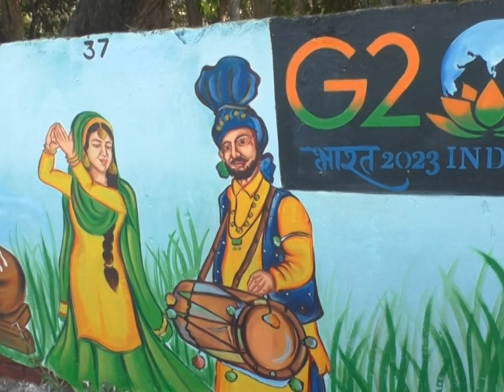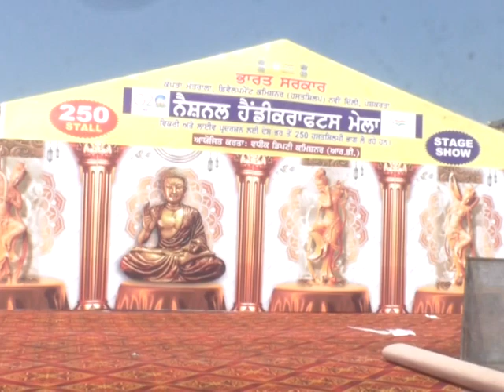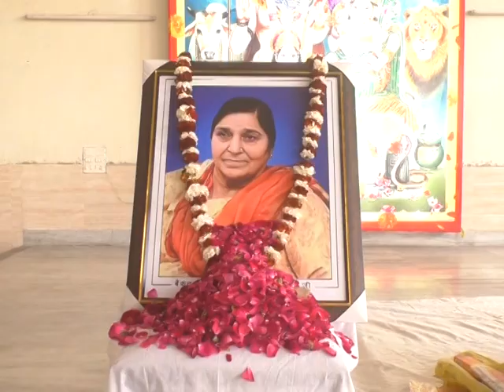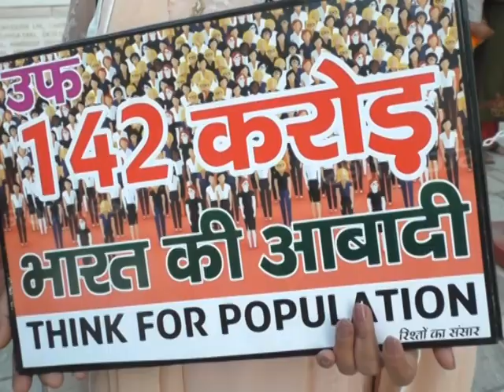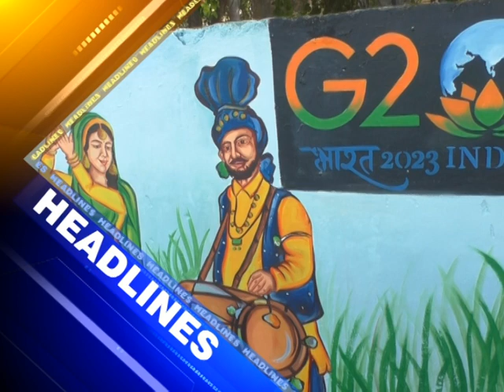25 Feb 2023 ਦੀਆਂ ਖਾਸ ਖਬਰਾਂ ਦੇਖੋ Amritsar fastway khabarnama ਅਤੇ ਚੈਨਲ ਨੂੰ subscribe ਜ਼ਰੂਰ ਕਰੋ